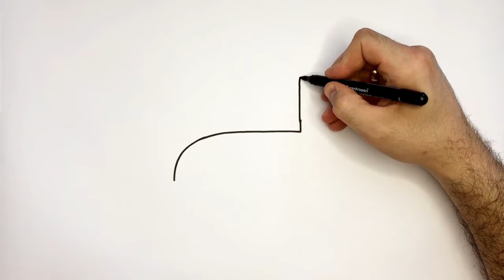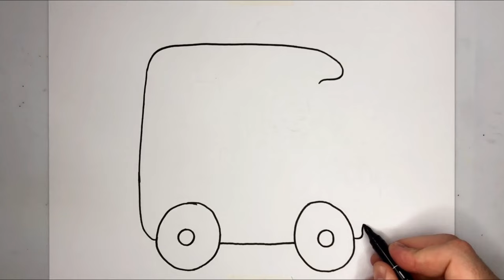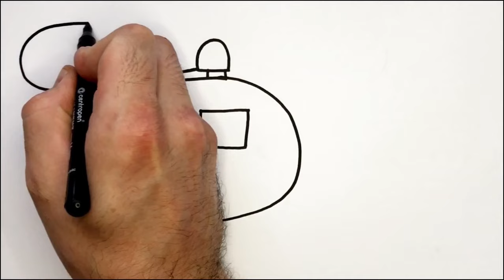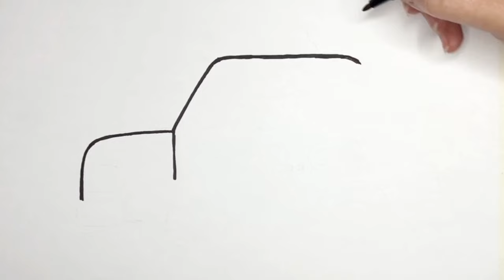How to Draw an Airplane, Tractor Excavator, Ambulance, Cement Truck, Helicopter and Police Car